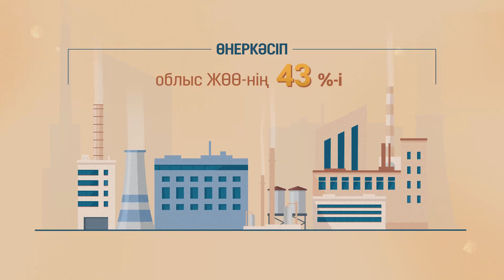Проект "Туған аймақ" - Павлодарская область